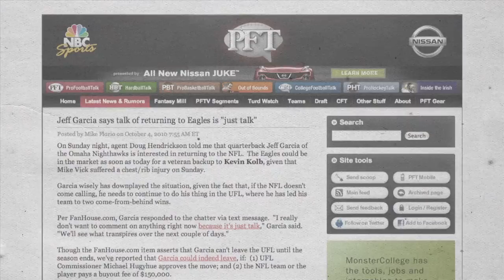UFL 2011 Sizzle Reel!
The UFL 2011 Sizzle Reel